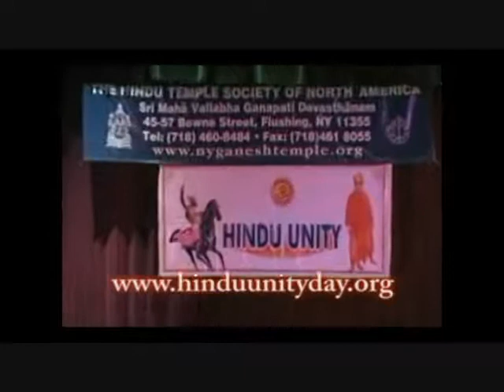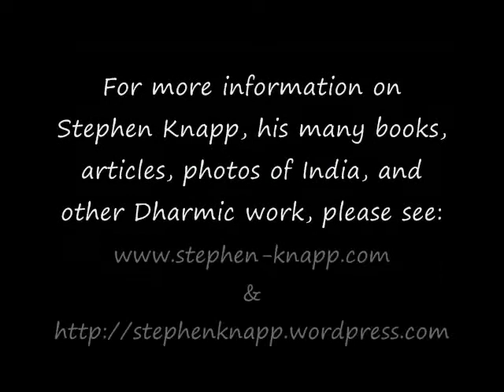The Hindu Unity Day Keynote Talk--Live Version, by Stephen Knapp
This was the live version, in front of the audience of 1500, of the keynote lecture given at the Hindu Unity Festival at the Hindu Temple in Flushing, New York on July 10, 2011. Stephen Knapp (Sri Nandanandana dasa) was sharing the stage with Dr. Subramanian Swamy and Kamal Kumar Swamiji who also were main speakers there, amongst others. The audience very much appreciated what Stephen had to say, many of whom wanted to speak with him, have pictures taken with him, or shake his hand, etc, after the talk. This was a specific message to a specific audience.
More information about Stephen and his books, articles, writings, projects, and photos of India can be found at his